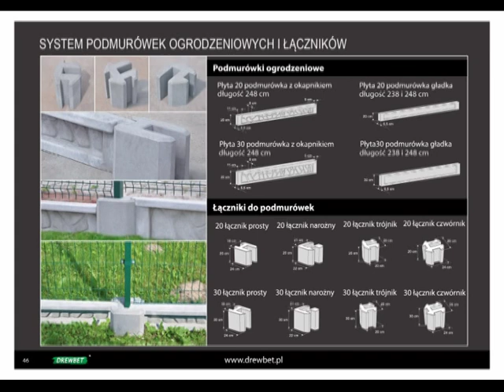Ogrodzenia łupane DREWBET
Ogrodzenia łupane Opole, Łódź, Kielce, Wrocław, Warszawa, Kluczbork, Praszka, Bełchatów, Radomsko, Piotrków Trybunalski.